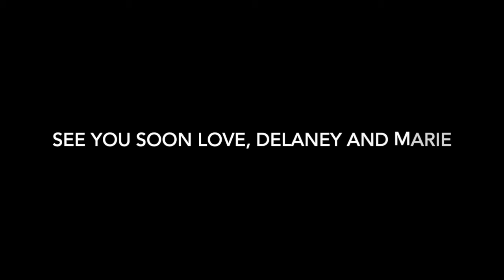Goody Cookies Delaney and Marie Tic Toc Around the Clock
Goody Cookies Delany and Marie fun with Tic Toc